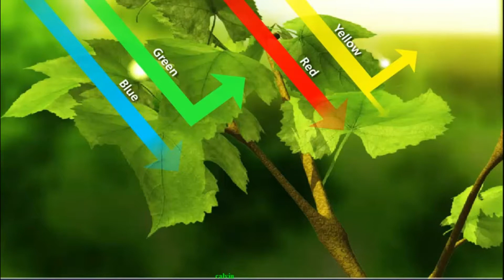क्या आप artificial light में पौधे उगा सकते हैं? can we grow plants without sunlight?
दोस्तो हम सब जानते है कि एक पेड़ को जीने केलिए कार्बन डाइऑक्साइड और कुछ पानी की आवश्यकता होती है। और इस खाने को पकाने केलिए पौधे को कुछ ऊर्जा की भी आवश्यकता होती है, जो इसे सूर्य से मिलती है। दुर्भाग्य से, सूर्य पृथ्वी के हर हिस्से में पूरे साल उज्ज्वल नहीं राहेता। पृथ्वी के उत्तरिय ध्रुव आइसलैंड और फ़िनलैंड, या दक्षिण में अंटार्कटिका में सूर्य की उपस्थिति दिन में बहुत ही कम हो ती है। हालाकि उनका हो 6 महिना दिन और 6 महिना रात वाला सीन है।
00:00 intro
00:18 What do plants need to grow? / पौधों को बढ़ने केलिए क्या आवश्यक है?
01:31 Sunlight vs Artificial light.
02:15Artificial light that helps plants grow indoors / कृत्रिम प्रकाश जो पौधों को घर के अंदर बढ़ने में मदद करता है
02:38 पौधों पर कृत्रिम प्रकाश का प्रभाव / Impact of artificial light on plants
03:39 My opinion
so let's start video.

other videos Link:

बिना वायर के बिजली कैसे ट्रांसफर की जा सकती है || how to transfer electricity without wire in Hindi

क्या evolution के कारण जानवर इनसान की तरह बोल पायेगा? Why do animals not speak like humans?

आखिर क्यों खिसकती है टेक्टोनिक प्लेट। Why tectonic plate move? || Tectonic plates ||

आसमान में बिजली कैसे बनती है। और क्यों गिरती है। aasman me bijli kaise banti hai || Sky lightning

क्या पानी में से हाइड्रोजन अलग करके गाड़ी चलाई जा सकती है || water engine car ||